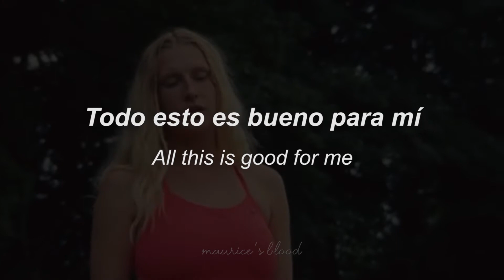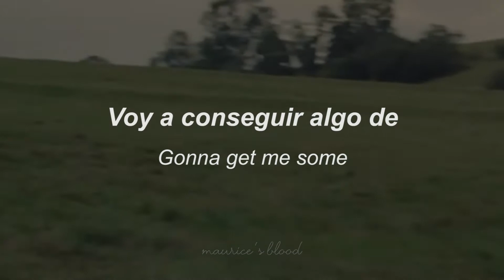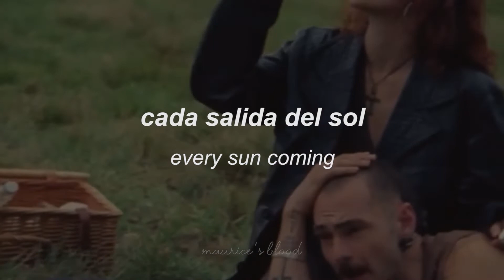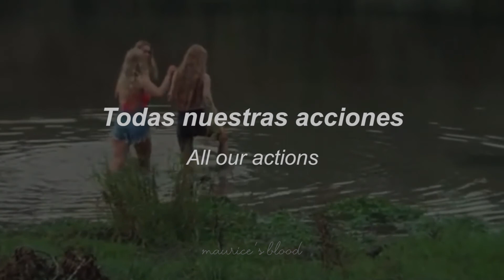liquid Love - Billie Marten (Sub Español / Lyrics)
Canción: liquid Love - Billie Marten

Aclaraciones:
Liquid Love: puede estar haciendo referencia al término apropiado por Zygmunt Bauman que usa para expresar aquellas formas de mostrar afecto que se desvinculan de lo tradicional, específicamente formas influenciadas por el internet y relaciones a distancia.